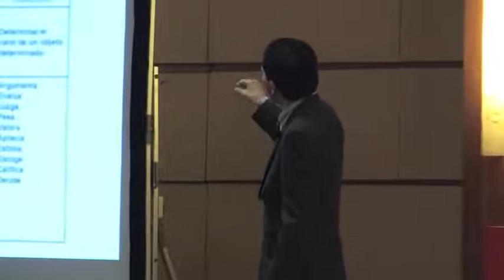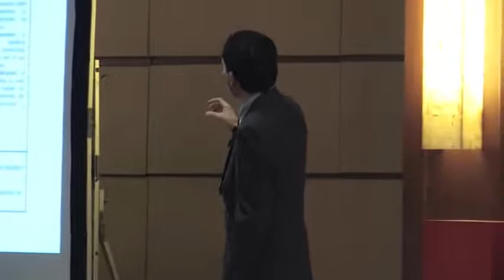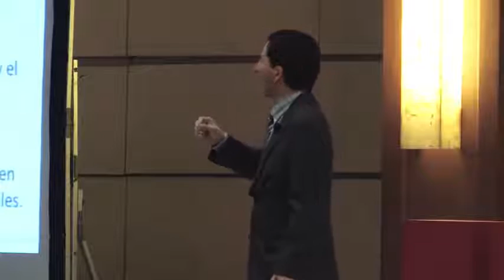Conferencia Secundaria SM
El proceso de formación y evaluación en el nuevo modelo educativo 2016 de la SEP.
Por: Sergio Tobón